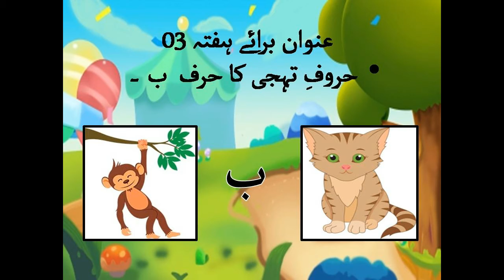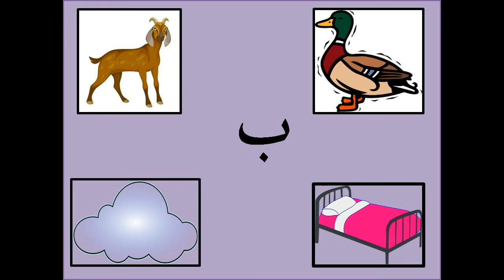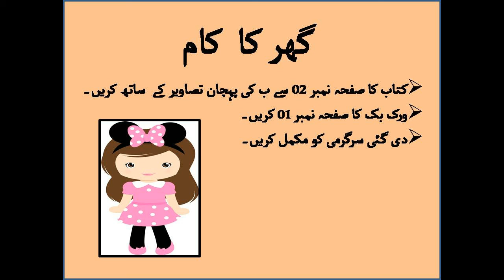Nursery Urdu W3